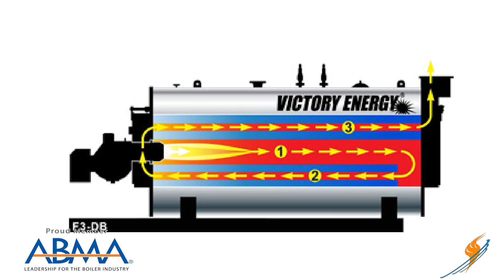Sizing The Blower Motor for an Industrial Boiler - Boiling Point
Today on the Boiling Point, Ritchie Ware talks with Steven Taylor about the importance of a properly sized combustion air system for the boiler. Having the correct pressure and mixture is crucial to having a good efficient flame for your boiler.

Remember the value of your boiler system, maintain it properly and save cost in the future. Boiler maintenance is key.

We offer nationwide boiler rental. Get a quote within an hour!

4steamware.com - Purchase clever, steam industry themed t-shirts. All proceeds go to Kosair Charities.